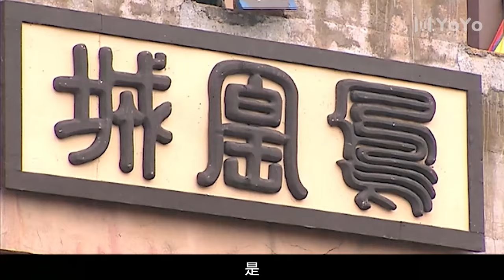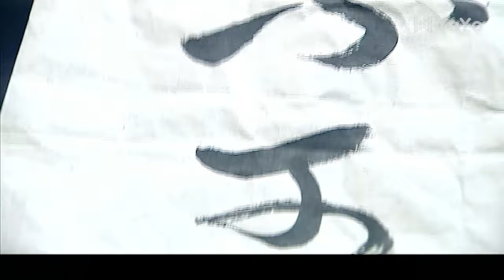【功夫電影】兩路兵馬大軍對峙觀望，白馬小將薛仁貴出現，竟然喝退十萬大軍！⚔️kungfu | 功夫 | 功夫大師 | 歡迎訂閱